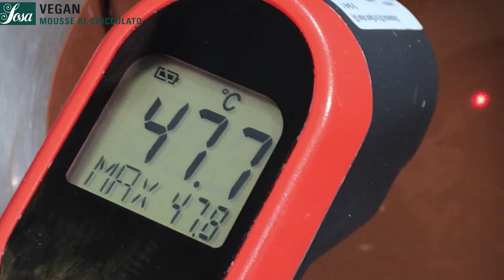Rivoluzione Mousse: Mousse vegana - Ricetta Mousse al cioccolato vegana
Rivoluzione Mousse: Recensione + Evoluzione delle mousse.
Evolution Venga - Mousse vegana - Ricetta Mousse al cioccolato vegana

L'obiettivo di questa mousse al cioccolato vegana è quello di eliminare il tuorlo d'uovo a favore di Natur Emul come emulsionante e di ridurre la panna e lo zucchero aggiunto. A livello tecnico, l'albume viene utilizzato per realizzare una meringa, che conferisce alla mousse una consistenza più leggera e meno dolce con lo stesso potere gustativo della mousse classica.

330 g di acqua (1)
15 g di gelatina per mousse vegana
150 g di acqua (2)
7,50 g di frusta di patate
100 g di zucchero
0,70g Gomma xantana
30g Olio di girasole
300 g di cioccolato fondente Guanaja al 70%

Sciogliere il cioccolato a 55 ºC. Aggiungere l'olio. Scaldare l'acqua (1) e la Gelatina per Mousse Vegana fino al punto di ebollizione.
Versare poco a poco sul cioccolato ed emulsionare. D'altra parte, montare l'acqua (2) e la Frusta di patate. A metà montatura, aggiungere poco a poco lo zucchero e la gomma di xantano e continuare a montare a velocità media per 10 minuti. Ripiegare delicatamente la meringa sull'emulsione di cioccolato a 55 ºC. Utilizzare immediatamente.